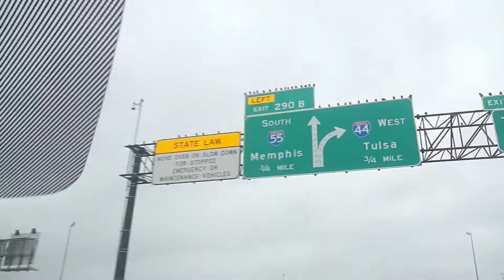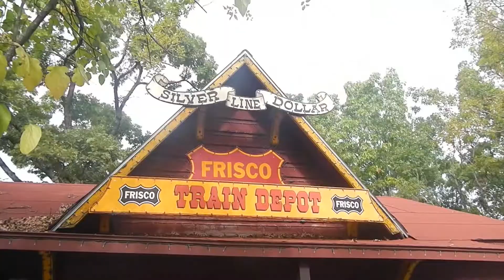Tom Family Vacation: 2018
Visit to Branson, MO